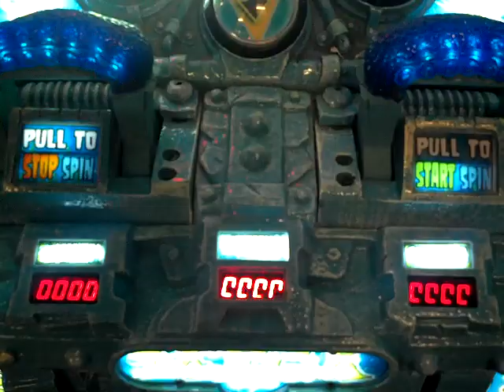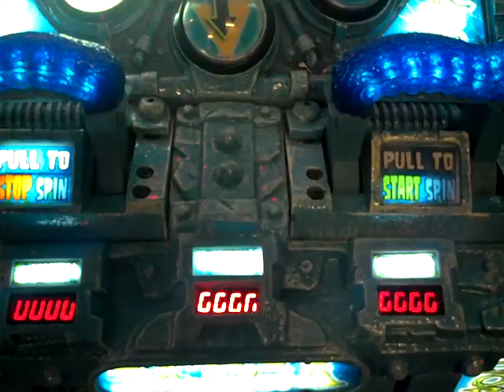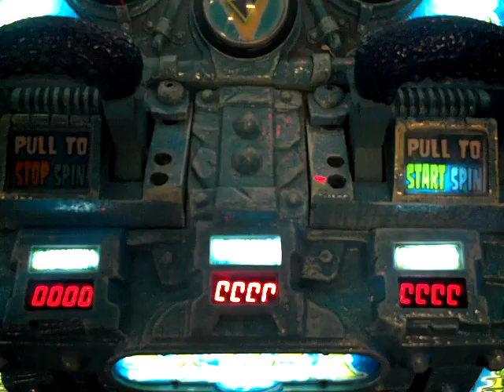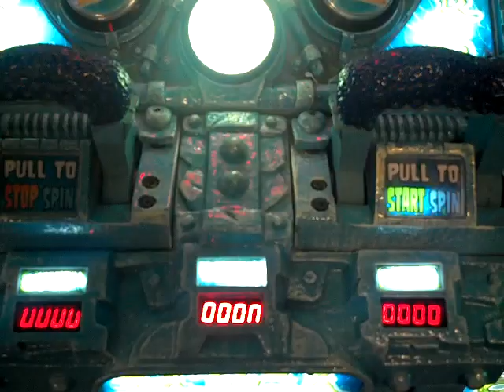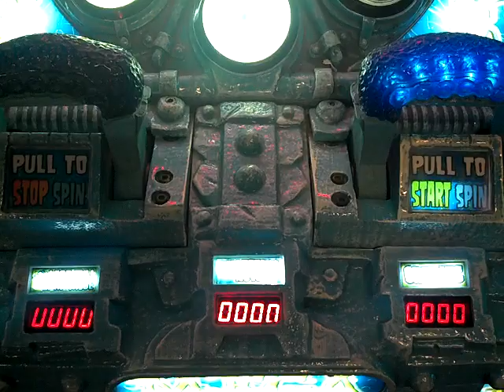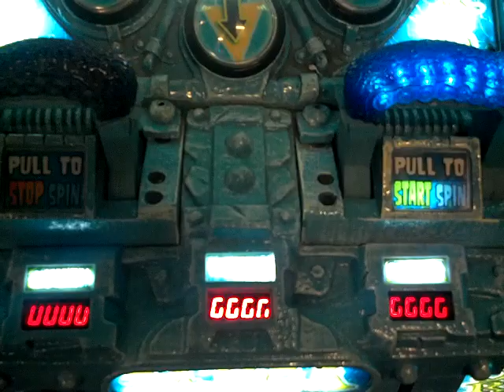Mega Oct-O-Score - Attract Mode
Here is the attract mode for Mega Oct-O-Score.